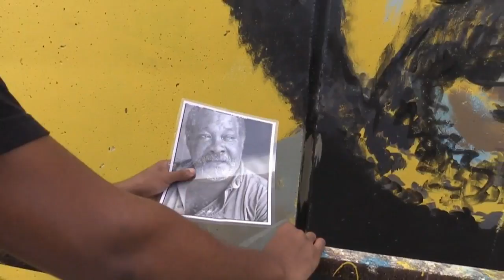Local artist transforms walls of Overtown overpass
Parker, a local artist, was given the task of transforming the walls of the Overtown overpass.